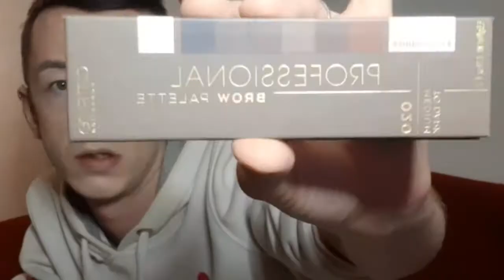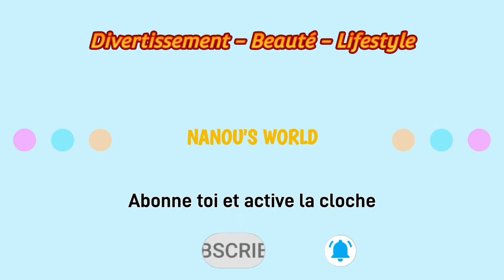ÉPISODE 206 : MON MAKE-UP HIVERNAL IMPROVISÉ (Selon moi🤫) || NANOU'S WORLD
METS LA HD C'EST MIEUX !

♡ Lâche ton pouce bleu et un commentaire. Je t'attends ♡

♡ Yo coucou ! J'espère que tu vas bien ? Aujourd'hui C'EST LE GRAND RETOUR DES VIDÉOS MAKE-UP ! Puisque, aujourd'hui, je te propose MA version d'un make-up HIVERNAL !!!

WARNING : Cette vidéo m'a prise UNE HEURE ET DEMI DE TOURNAGE ! Donc j'ai énormément travaillé sur le montage de cette dernière :P

Deuxièmement: Je suis ULTRA BLANC dans la vidéo, c'est juste que mon fond de teint s'est fortement élairci ! Merci de votre compréhension.

♡ SOMMAIRE :

❤ INTRODUCTION : 00:21
❤ SKINCARE : 01:05
❤ BASE DE TEINT : 02:40
❤ FOND DE TEINT : 03:18
❤ ANTI-CERNES : 04:47
❤ BRONZER : 05:57
❤ BLUSH : 06:45
❤ HIGHLIGHTER : 07:36
❤ SOURCILS : 08:36
❤ BAUME A LÈVRES : 11:26
❤ PALETTE "VIVA LA LEOPARD" (SHEGLAM) : 12:17
❤ PALETTE "WANNA BEE MY HONEY" (ESSENCE) : 12:27
❤ PALETTE "THE SMART BEIGE COLLECTION EYESHADOW PALETTE" (CATRICE) : 12:38
❤ PALETTE "FOREVER FLAWLESS ALLURE EYESHADOW PALETTE" (MAKEUP REVOLUTION) : 12:47
❤ MASCARA : 16:58
❤ ROUGE A LÈVRES : 17:42
❤ RÉSULTAT FINAL : 18:25
❤ FIN DE LA VIDÉO : 18:35

♡ Bisous ♡

♡ 512 AMOURS ♡